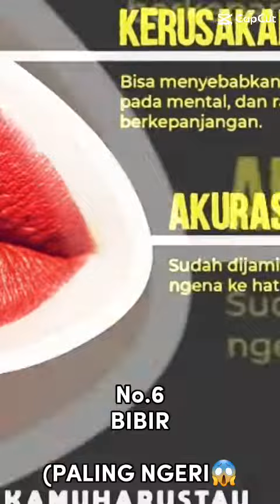Senjata Emak Emak😱😱 Ngeri Guys Jangan Macem²😱😱